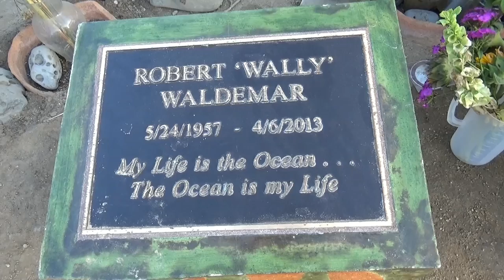США 2865: Морские львы и выдры словно блогеры - сушат ласты у всех на виду и не стесняются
Морские выдры и морские львы в изобилии живут у побережья Санта Круз, в Северной Калифорнии. Они в чем-то как блогеры - сушат ласты у всех виду и не стесняются. Вот и мы так - у всех на виду говорим о том, что нас волнует и интересует.